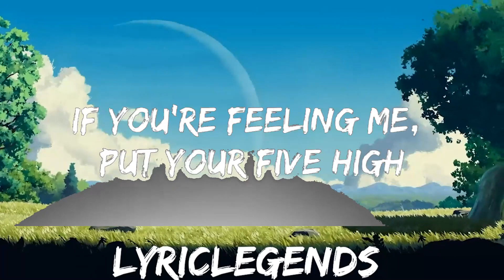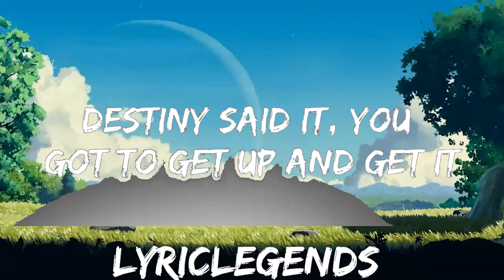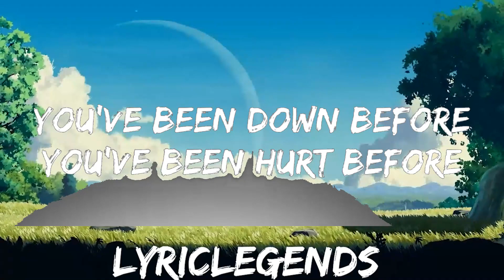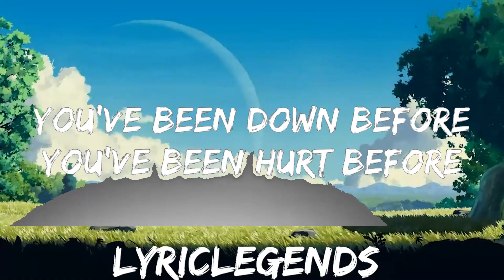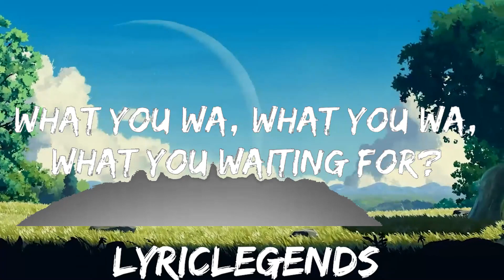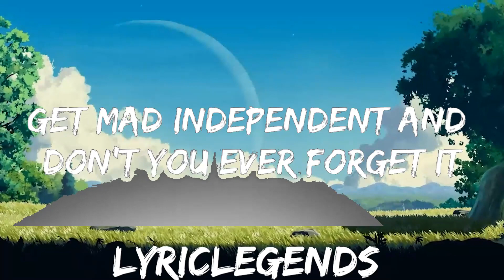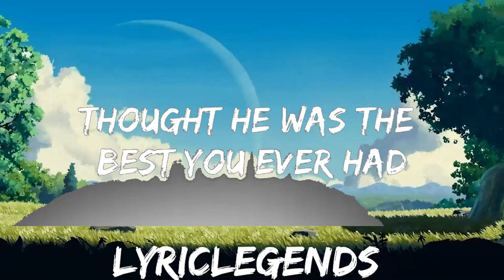Fifth Harmony - That's My Girl (Lyrics) | 25mins of Best Vibe Music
🎵 Follow the official 7clouds playlist on Spotify :
​🎧 Fifth Harmony - That's My Girl (Lyrics)
⏬ Download / Stream:

👉 Fifth Harmony

☁️ 7clouds:

🎤 Lyrics: Fifth Harmony - That's My Girl

[Verse 1: Ally, Ally & Camila]
Yeah, who's been working so damn hard?
Achin' now from head to toe

[Refrain: Normani, All, Ally, Dinah]
Ain't nothin', ain't nothin' (Ooh, ah)
All my ladies 'round the world

[Chorus: Normani, Lauren]
Got some dirt on your shoulder, then let me brush it off for ya
[Post-Chorus: All, Camila]
That's my girl (Get up)

[Interlude: Camila]
That's my girl
Yeah

[Verse 2: Dinah, Dinah & Camila]
Nod if you been played by every boo
Just tryna show you off (Yeah)

Bet you, bet you know your worth

[Pre-Chorus: Lauren & Camila, Dinah]
You've been down before (Oh)
You've been hurt before (Oh)
[Chorus: Normani, Camila, Lauren]
Destiny said it, you got to get up and get it (Get up and get it)
Get mad independent and don't you ever forget it (Don't you ever forget it)
If you're feeling me, put your five high (If you're feeling me, put your five high)

[Post-Chorus: All, Camila, All]
What you wa—, what you wa—, what you waiting for? (For, for)
That's my girl (For, for; Woah)
That's my girl (For, for; That's my girl)
That's my girl (Girl)

(Don't ever give up, no, no, oh)

[Chorus: Dinah & Lauren, Camila, Ally, Dinah]
If you're feeling